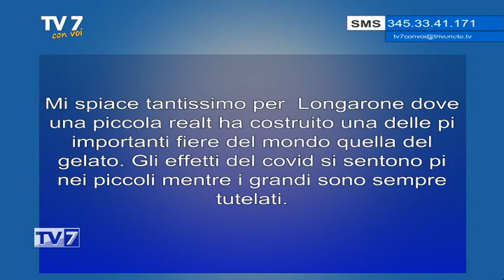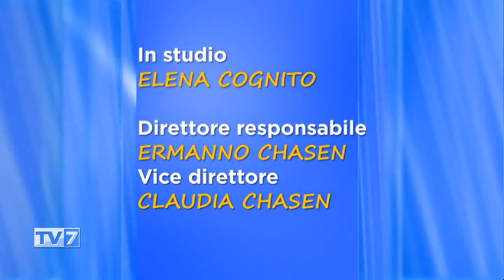Tv7 con Voi del 5/11/2020 - Reggeremo l'urto? (3 di 3)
Tv7 con Voi del 5/11/2020 - Reggeremo l'urto?

Ospiti:
- Gianangelo Bellati, Presid. Longarone Fiere
- Renato Mason, Segret. CGIA Mestre